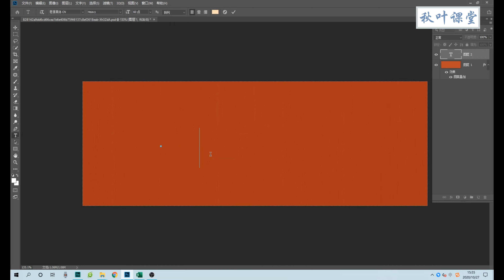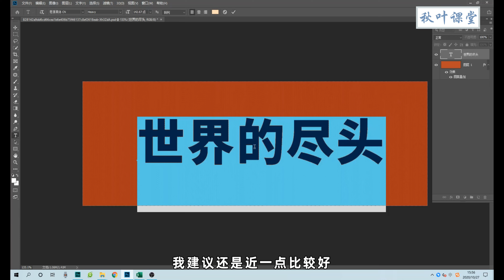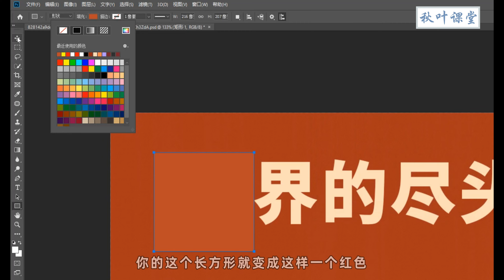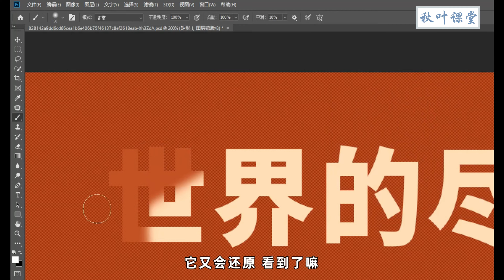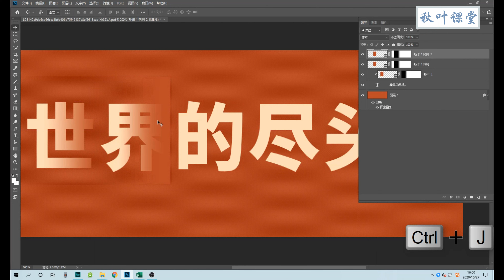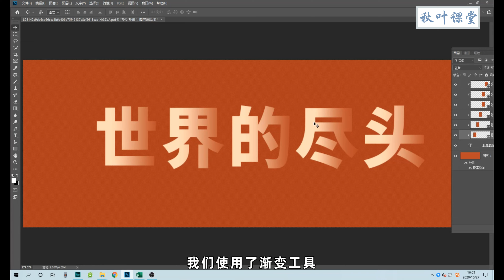Photoshop 教学 - 6-12 如何用蒙版工具快速制作渐隐字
➜ 练习文档